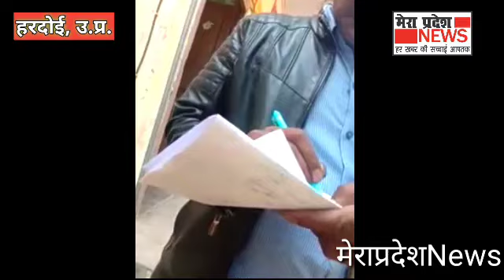Video Viral: बिजली विभाग के कर्मचारी का रिश्वत लेते वीडियो वायरल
हरदोई,बिलग्राम पावर हाउस पर कर्मचारी का घूस लेते वीडियो हुआ वायरल कर्मचारी ने कहा कि खर्चे के लिए पैसा लिया जा रहा है रसीद नहीं दी जाएगी जिसमें साफ तौर पर दिखाई दे रहा है कर्मचारी घुस लेते हुए वीडियो वायरल हो रहा है यह बिलग्राम पावर हाउस का वीडियो है।